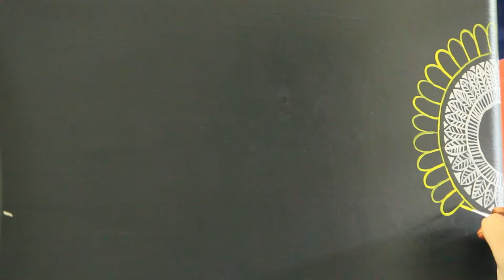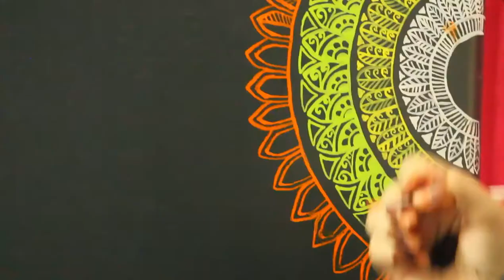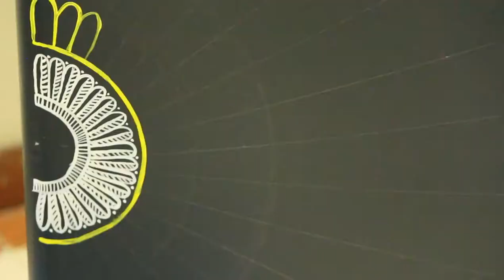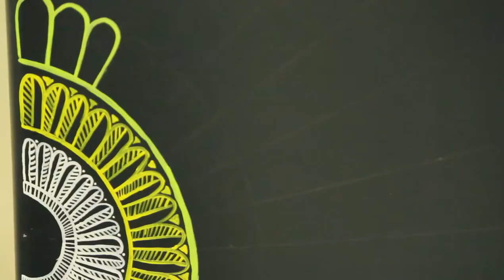refrigerator renovation| how to do mandala| traditional |how to make mandala on refrigerator